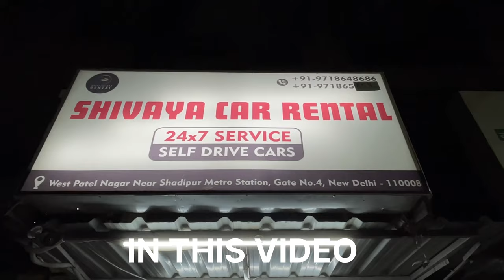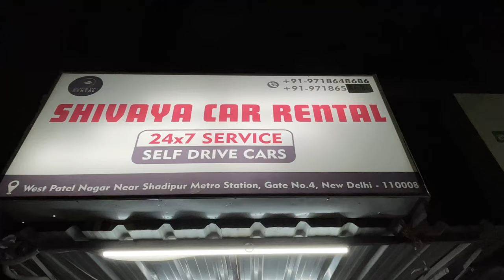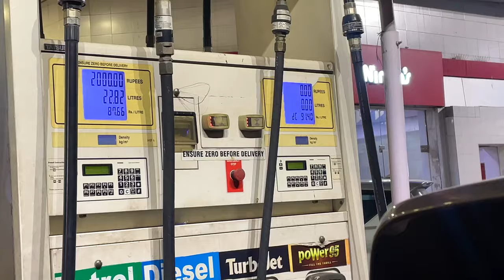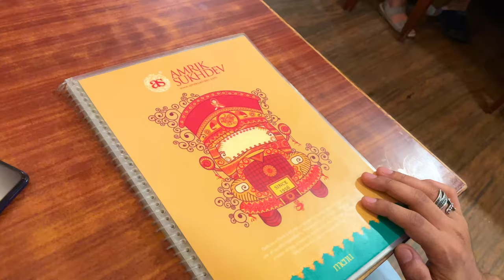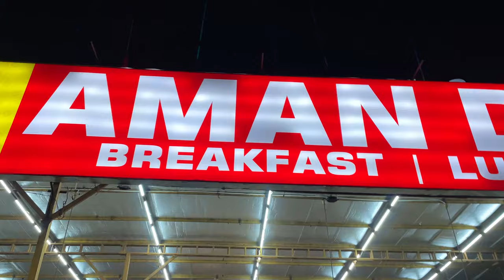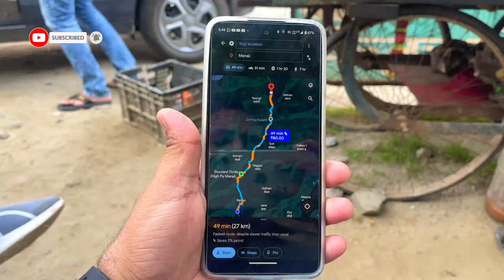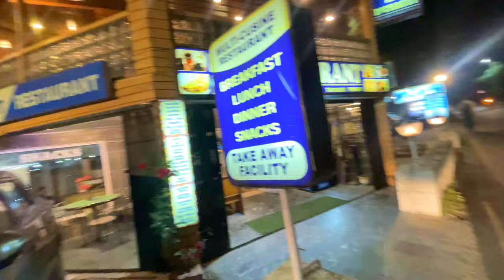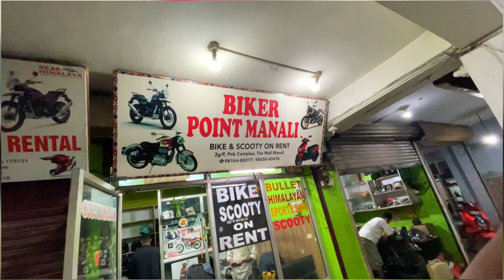Delhi to Manali Road Trip 🚙Vlog| Routes and Scenic View 🏞️Highlights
Join  us on an unforgettable journey from Delhi to Manali by road! 🚗✨ In this vlog, we show you complete route from Delhi to Manali  also all toll we crossed on Delhi to manali trip with basic details of routes and instruction you need to follow while driving on Manali route the scenic routes, breathtaking landscapes.

You can contact to
SHIVAYA CAR RENTAL
📍T-63 West Patel Nagar, Near Shadipur Metro Station, Delhi